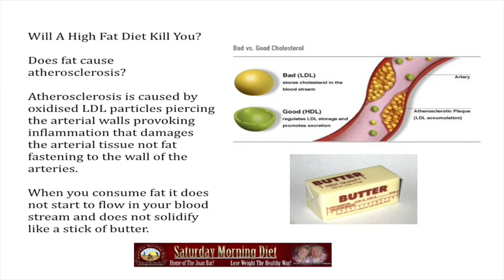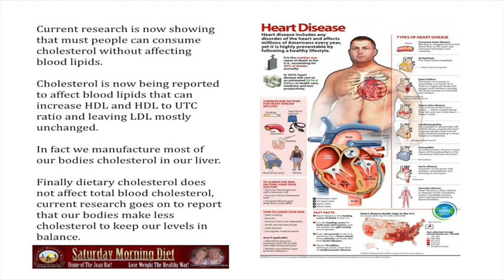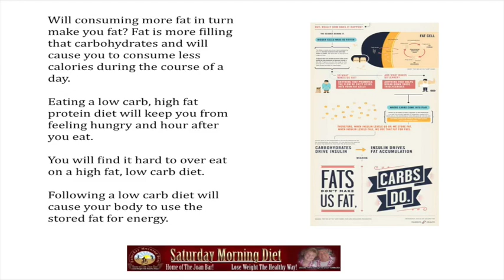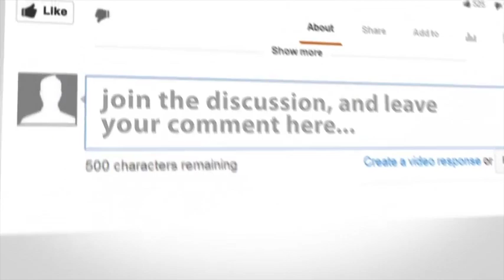Living "A Low Carb Diet Life"! Will A High Fat Diet Kill You?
Does fat cause atherosclerosis?

Atherosclerosis is caused by oxidized LDL particles piercing the arterial walls provoking inflammation that damages the arterial tissue not fat fastening to the wall of the arteries.

When you consume fat it does not start to flow in your blood stream and does not solidify like a stick of butter.

Current research is now showing that must people can consume cholesterol without affecting blood lipids.

Cholesterol is now being reported to affect blood lipids that can increase HDL and HDL to UTC ratio and leaving LDL mostly unchanged.

In fact we manufacture most of our bodies cholesterol in our liver.

Finally dietary cholesterol does not affect total blood cholesterol, current research goes on to report that our bodies make less cholesterol to keep our levels in balance.

Will consuming more fat in turn make you fat? Fat is more filling that carbohydrates and will cause you to consume less calories during the course of a day.

Eating a low carb, high fat protein diet will keep you from feeling hungry and hour after you eat.

You will find it hard to over eat on a high fat, low carb diet.

Following a low carb diet will cause your body to use the stored fat for energy.

A low carb diet will not only cause weight loss but will increase lean body mass, meaning you are losing fat not muscle.

Research has reported that reducing the intake of high carbohydrate with high glycemic index is more effective in reducing cardiovascular disease than reducing saturated fat intake.

Fat is our “forlater” energy store of our bodies. By following a low carb diet you force your body to use the energy stored in your body fat causing weight loss.